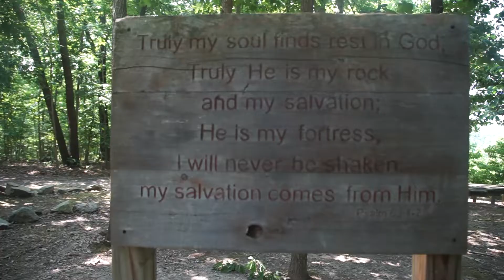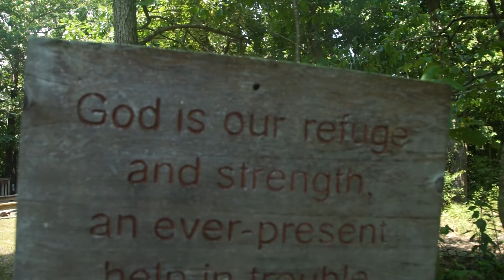Flint Valley Week 6 Testimonies